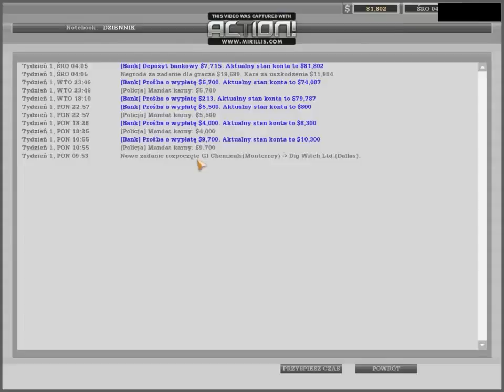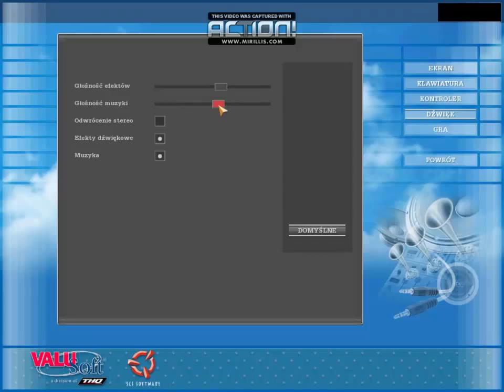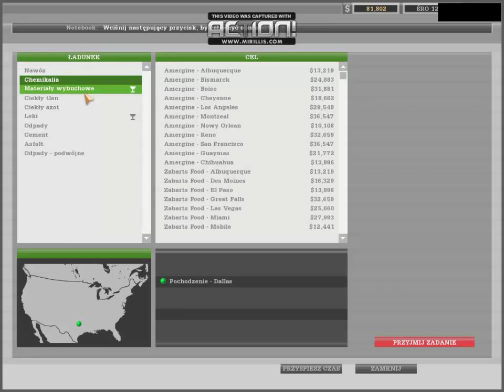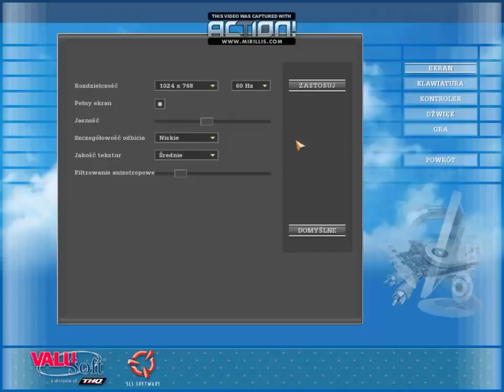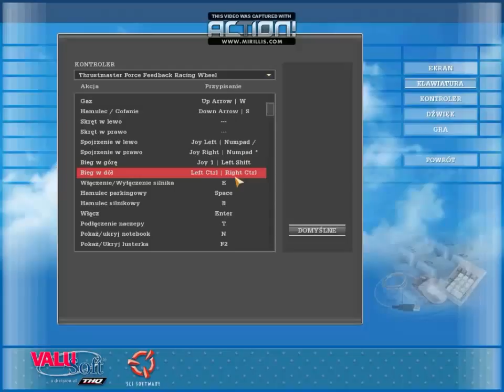18 Wheels of Steel American Long Haul Part 3 - Początek Trasy Dallas - Thunder Bay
18 Wheels of Steel American Long Haul w tłumaczeniu na polski Amerykańskie Legendy Szos została wydana w dniach 3 grudnia 2007 na świecie i w Polsce 23 października 2009r. Interfejs każdy kojarzy z poprzednika, czyli Haulin'. Jedyne różnice to: inna oficjalna muzyka oraz dodawanie miast północnego rejonu Meksyku.
W tym odcinku zaczynamy trasę Dallas - Thunder Bay. Sory, że nie było odcinka przez parę dni, ale byłem ciągle zajęty. Zapraszam do oglądania.
REC!: Action!